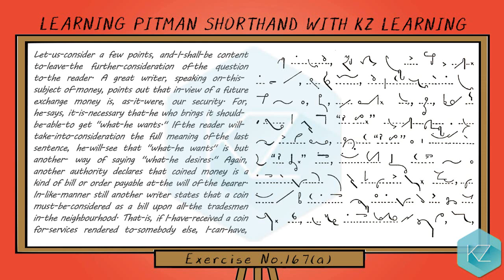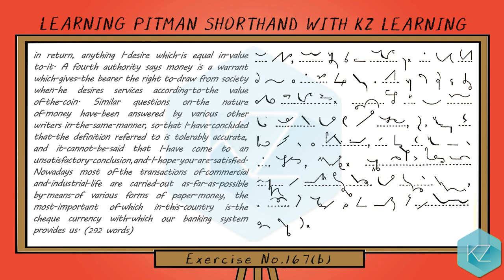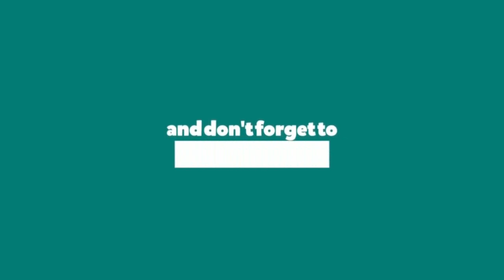Exercise No.167 @ 100 WPM - Pitman Shorthand Dictation - KZ Learning